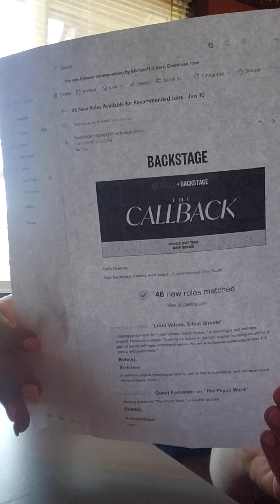THE CALLBACK (NETFLIX)THEY WAN'T ME TO PLAY"THE PSYCH WARD"SCENE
Moja prva cansa da budem na jednu seriju/na televizoru.Serija se zove:"THE CALLBACK"(NETFLIX+BACKSTA/Movie Producers wan't me to play this particular scene.